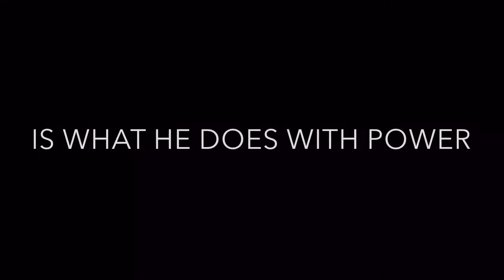Disturbed-Indestructible (God Of War Music Video)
i do not own god of war or Disturbed this is a fan made music video this all credit for the ones made created these Materials

1.Disturbed-Indestructible Music Video
2.God of War 1
3.God of War2
4.God of War3
5.God of War: Ghost Of Sparda
6.God Of War: Ascension
7.God of War (2018)

and credit to IZUNY for the Cutscenes